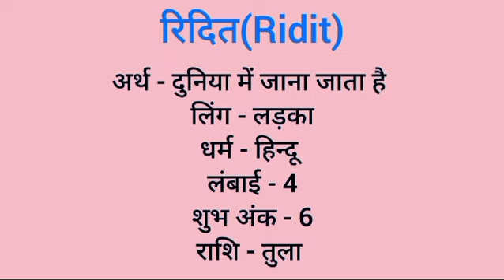Ridit name meaning in hindi | ridit naam ka matlab kya hota hai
Ridit naam ka matlab
Ridit meaning in hindi
Ridit naam mane k